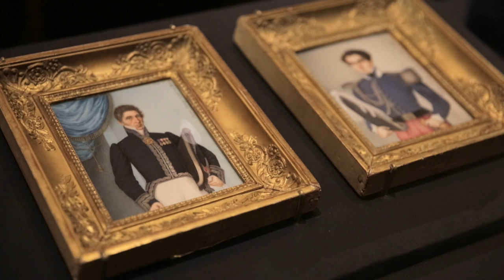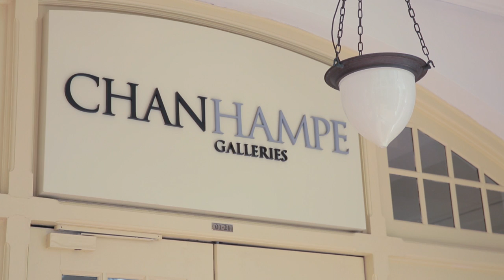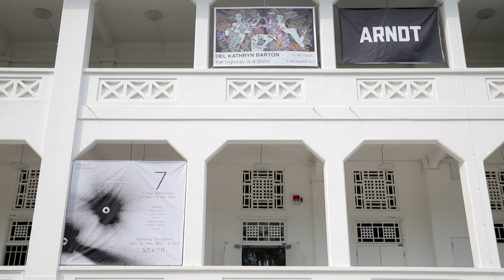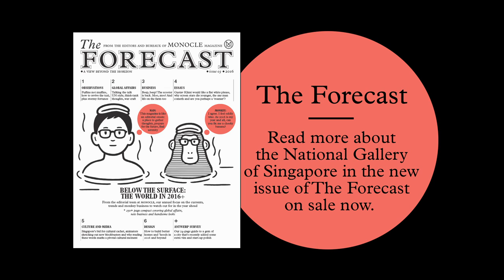Singapore art scene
Singapore is not used to letting people do whatever they want and thus it has been stuck with a moribund art scene. But the opening of the new National Gallery aims to change perceptions of the city-state both at home and abroad; Monocle films take a look at a fast-emerging art scene. To discover more about Monocle magazine head